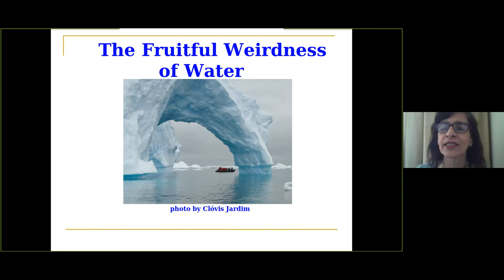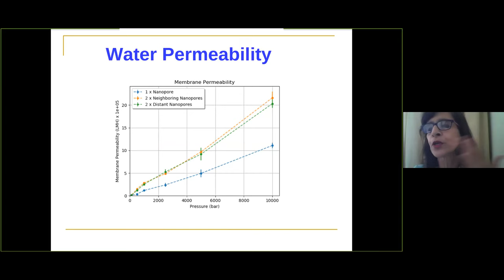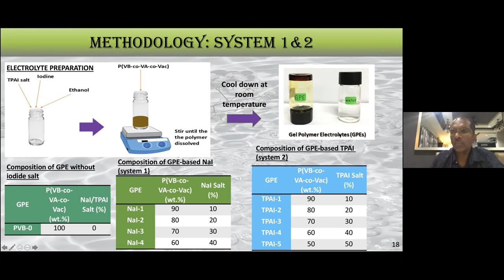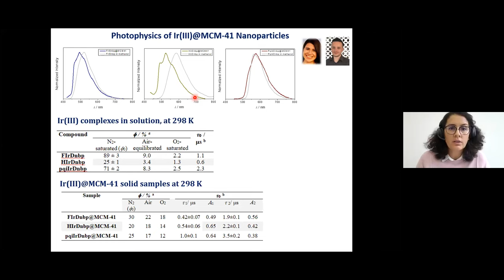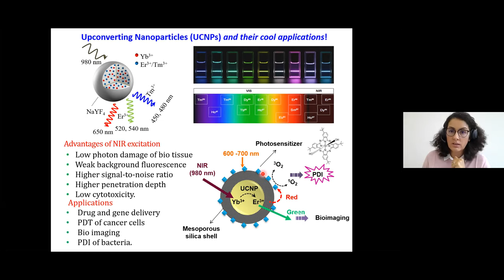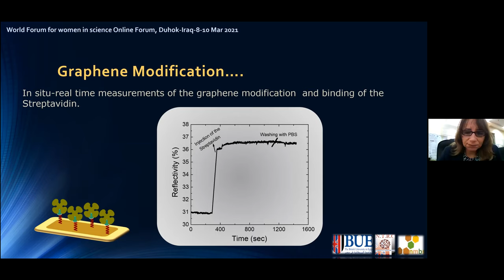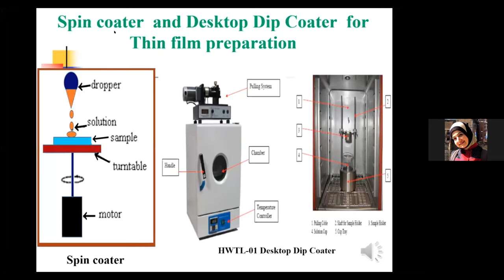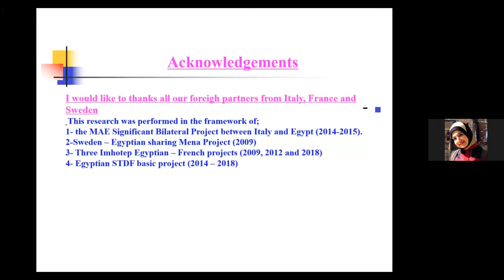WISWB Technical Session (T4)